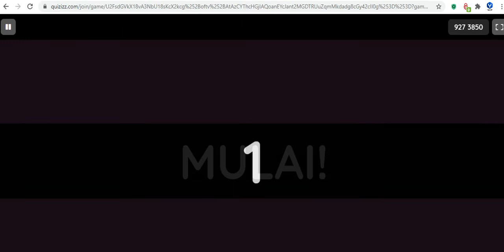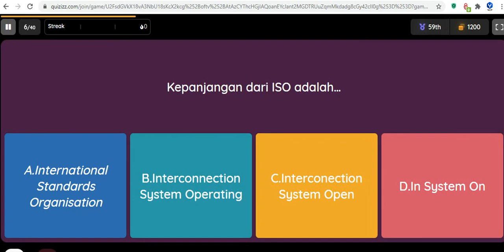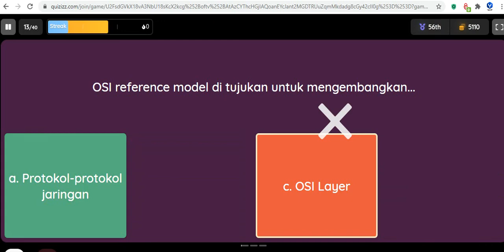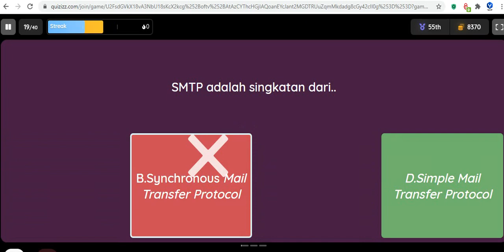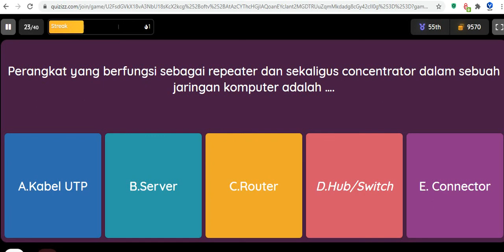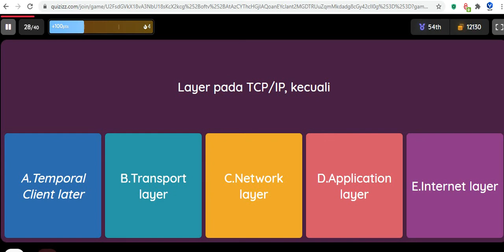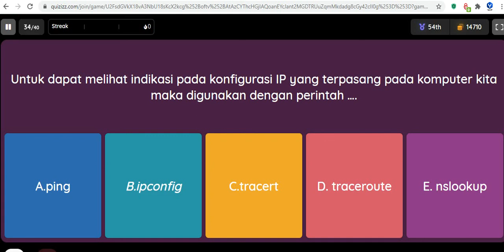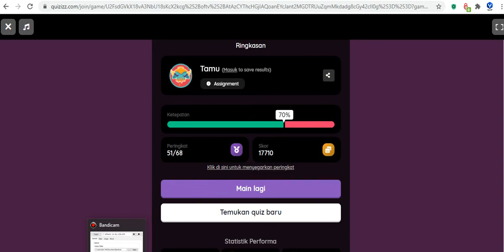PRANATA KOMPUTER , KOMPUTER JARINGAN 1